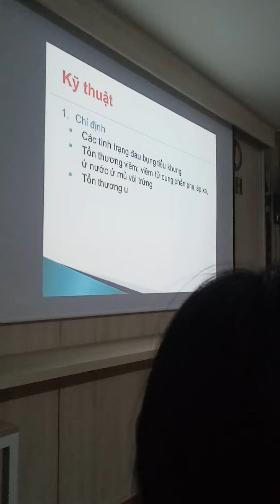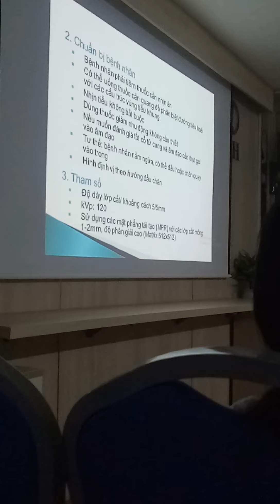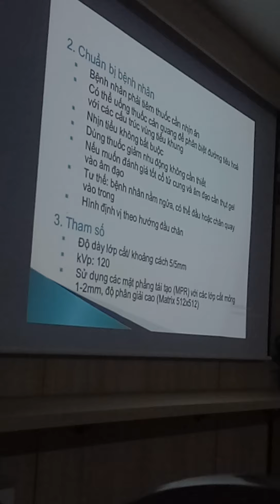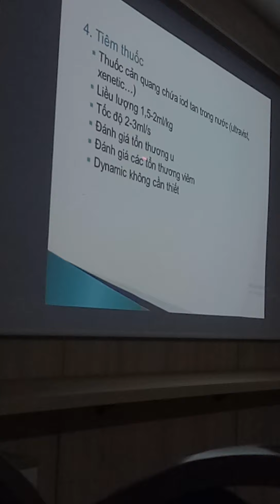Ct vùng tiểu khung